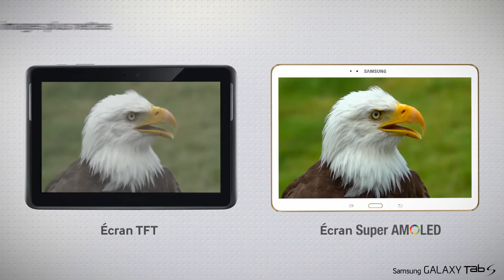Samsung Galaxy Tab S : Ecran Super Amoled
Tuto : Ecran Super Amoled